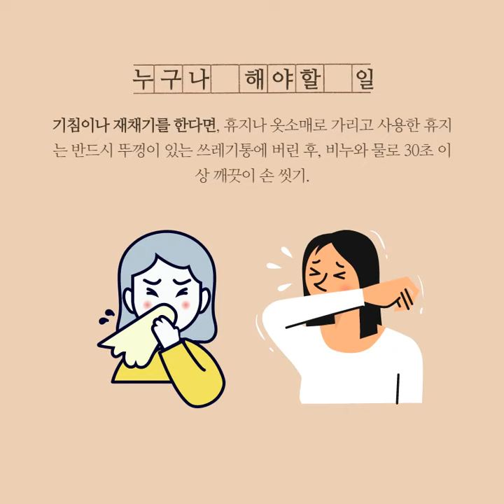(안녕학교)코로나19 관련 감염병 예방교육(학생용)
아꿈선 보건선생님이 제작한 코로나19 관련 감염병 예방교육(학생용) 자료입니다*^^*